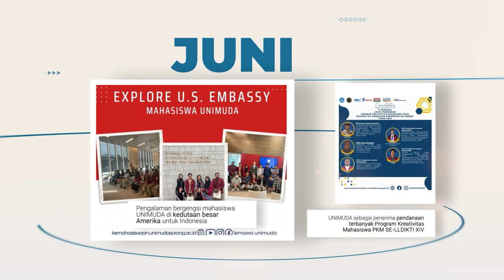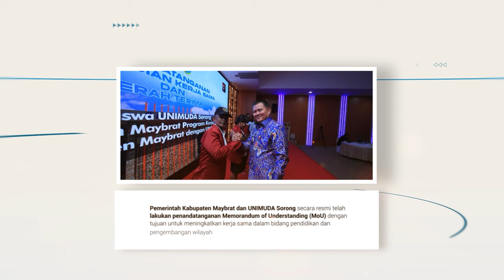Kaleidoskop UNIMUDA 2023